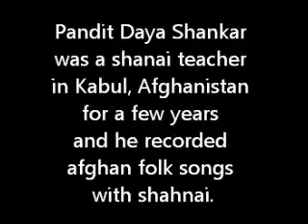Pandit Daya Shankar- Shahnai - Thumri bhairavi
I will be uploading my collection of rare classical music of Afghanistan, Pakistan, and India in Farsi/Pashto/Urdu/Hindi, from the past 110 years of rare recordings. Thank you very much.